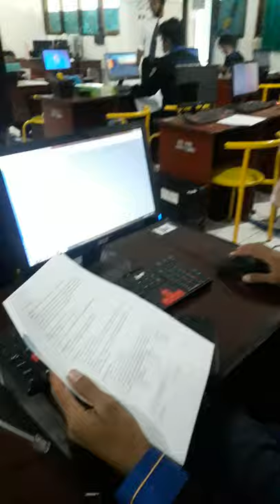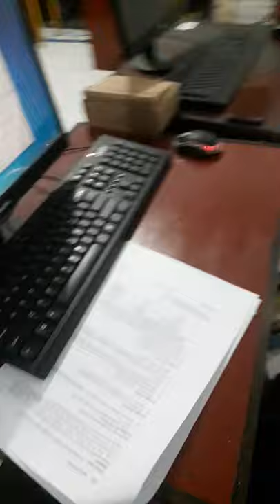UKK Mandiri TKJ SMKN 1 DOMPU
UKK Mandiri Kompetensi Keahlian TKJ Blue Generation SMKN 1 DOMPU Paket 4 Komplit